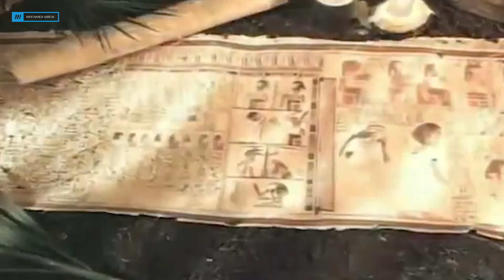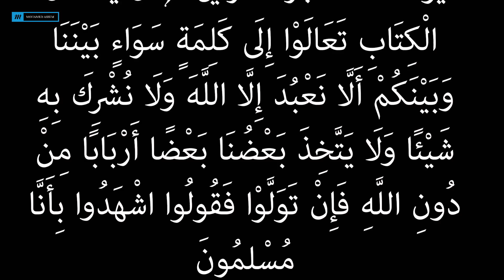أكاذيب فرعونية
حقيقية السور الكبير التي كان مرسوم عليه طلاسم سحرية محيطة بمصر في وقت الفراعنة و سر ابو الهول و حقيقة البناة الحقيقيون للاهرامات , و هل تمت ترجمة الهيروغليفية بشكل خاطيء ؟

المصادر :
السلوك لمعرفة دول الملوك : المقريزي

رسالة اعتبار الناسك فى ذكر الاثار الكريمة و الناسك - ابن جبير

النجوم الزاهرة فى ملوك مصر و القاهرة - ابن تغري

بدائع الزهور فى وقائع الدهور - محمد ابن اياس

تحفة النظار فى غرائب الأمصار وعجائب الأسفار - ابن بطوطة